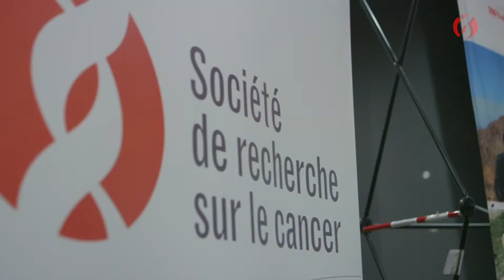Le Vox Pop de Lydiane autour du monde - Challenge SRC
Vous vous demandez encore pourquoi faire un ChallengeSRC? Lydiane pose ces questions à nos participants.